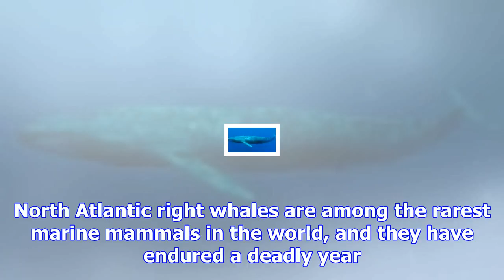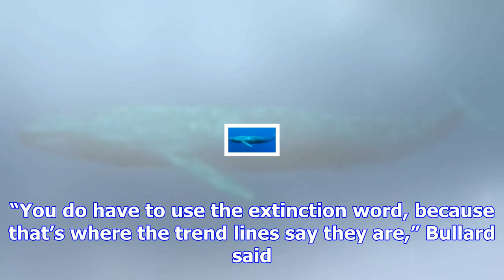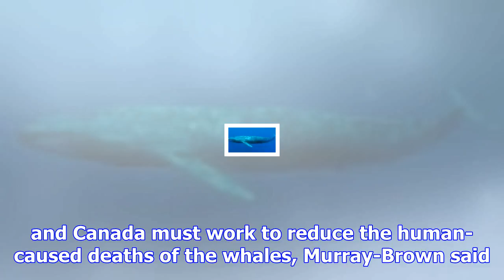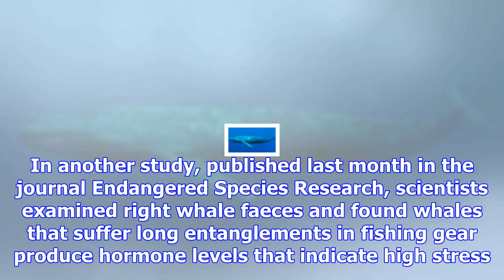North atlantic right whales on the brink of extinction, officials say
Officials with the US federal government say it is time to consider the possibility that endangered ...